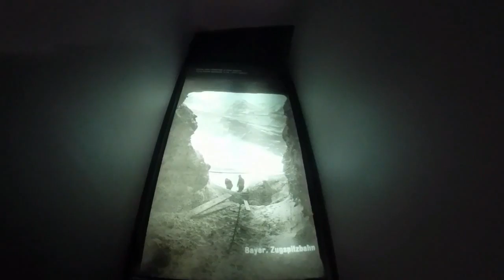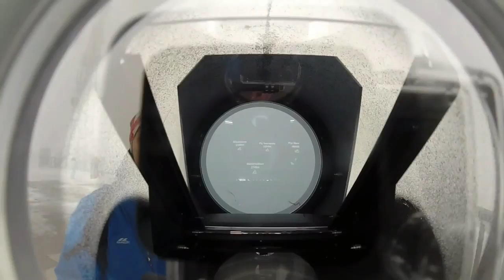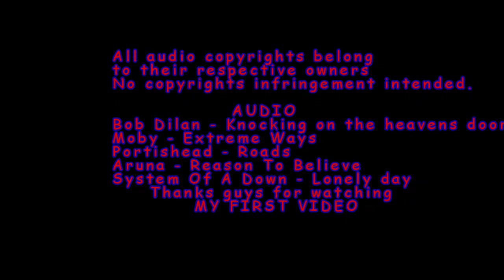Germany trip. Day 1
This is my first crazy trip to real mountain (Zugspitze-2962m)
I get a lot adrenaline(starts from 18th minute).